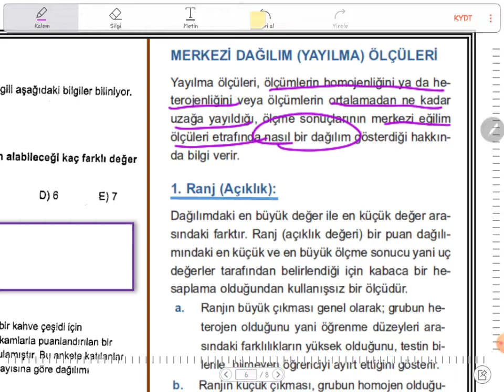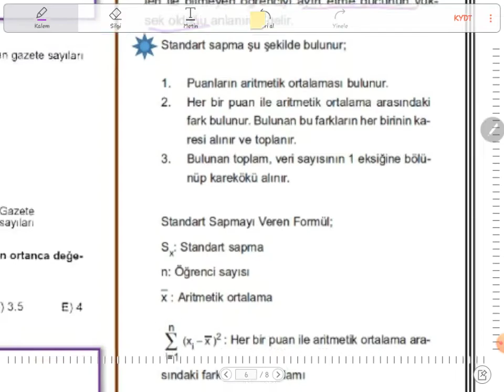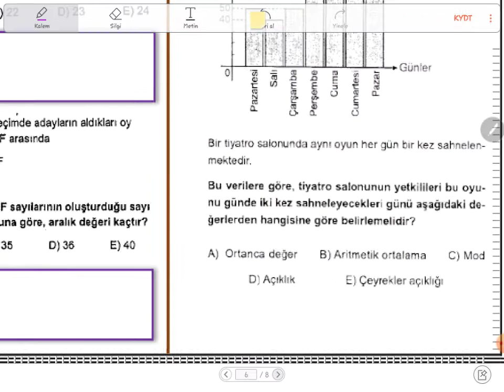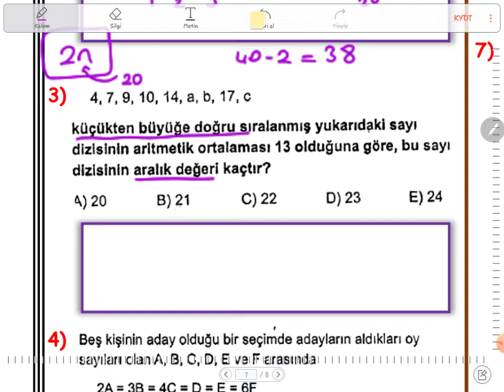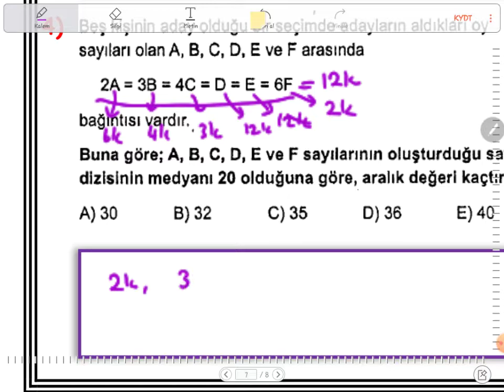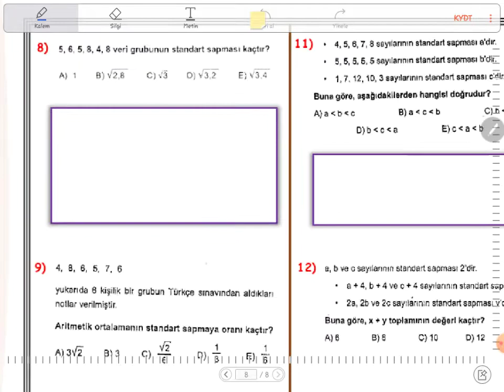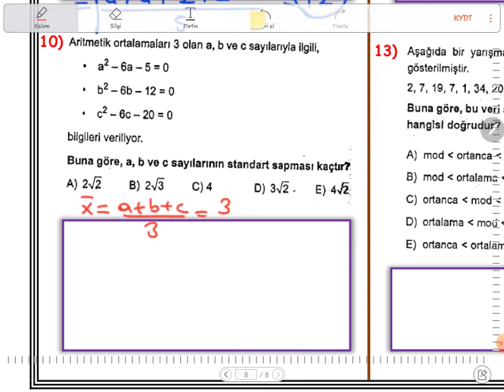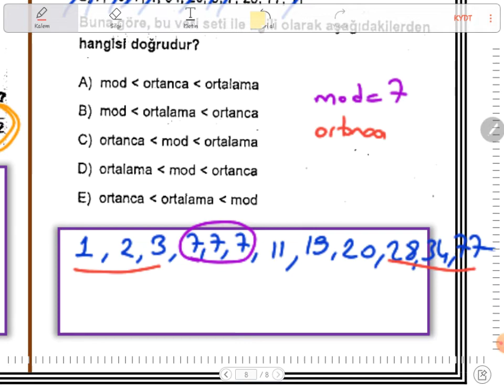matematik ıstatistik 2 video